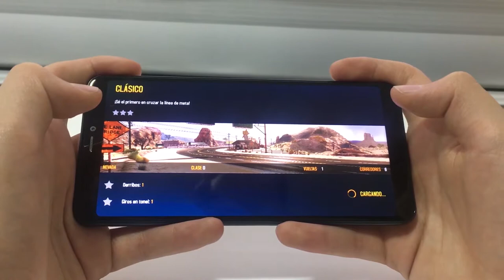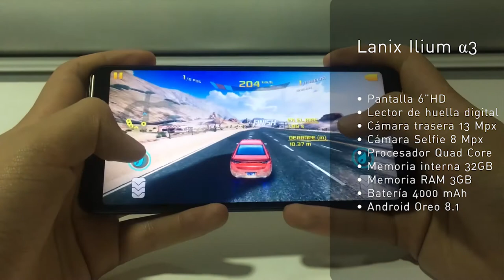Asphalt8: Airborne en Lanix α3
Retamos al Lanix Alpha 3 en  las duras carreteras del juego Asphalt 8 Airborne, versión Android.

Asphalt 8: Airborne es un título publicado por GameLoft. Un juego lleno de adrenalina, cuenta con más de 200 automóviles a elegir y 9 locaciones distintas.

El teléfono celular Lanix α3 cuenta con pantalla de 5.9 pulgadas HD con la cual permite una experiencia gráfica de excelente calidad. A este smartphone lo complementas características como:

Procesador QuadCore 1.4GHz de MediaTek
Pantalla 5.9" FHD Wide Vision 18:9 1440x720, IPS
Android 8.1
Batería 4000 mAh
RAM 3GB
ROM 32GB
Cámara principal 16MPx
Cámara frontal 8Mpx